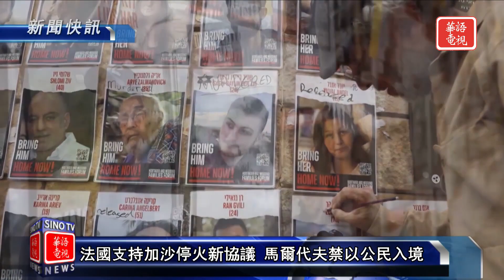法支持實現加薩停火新提案 馬爾地夫禁以色列公民入境｜防長奧斯汀訪問柬埔寨 改善雙邊關係｜新聞快訊 06/04/24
法支持實現加薩停火新提案 馬爾地夫禁以色列公民入境
防長奧斯汀訪問柬埔寨 改善雙邊關係
嫦娥六號完成採樣 上升器從月背起飛進入預定環月軌道
被定罪後支持者瘋狂捐錢 特朗普5月募款高達1.4億

洛杉磯地區